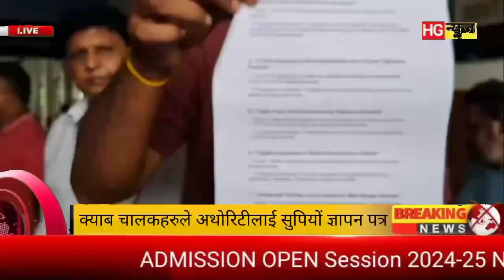सिक्किममा सिलगढीको क्याबलाई साइटसिन गर्नु न दिएको आरोपमा स्टेट ट्रान्सपोर्ट अथोरिटीलाई ज्ञापन पत्र।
सिक्किममा सिलगढीको क्याब चालकहरुलाई साइटसिन गर्नु न दिएको आरोपमा सिलगढी स्टेट ट्रान्सपोर्ट अथोरिटीलाई ज्ञापन पत्र।